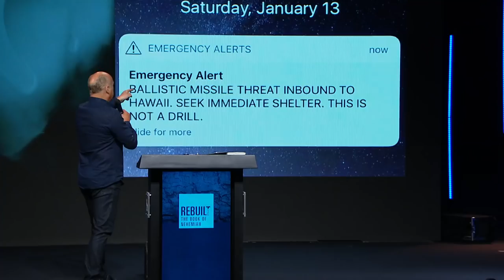This Is Not a Drill!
Follow Pastor Greg on the Internet